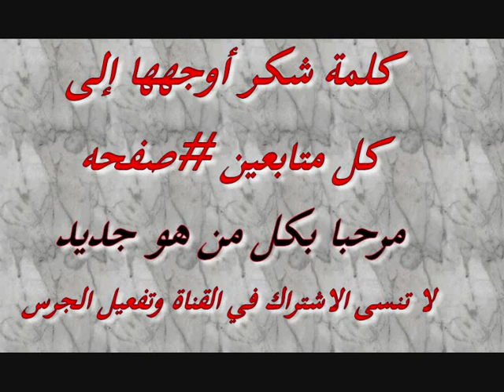cheikh houari manar avec djamila rziwia et kader soirée medahette top